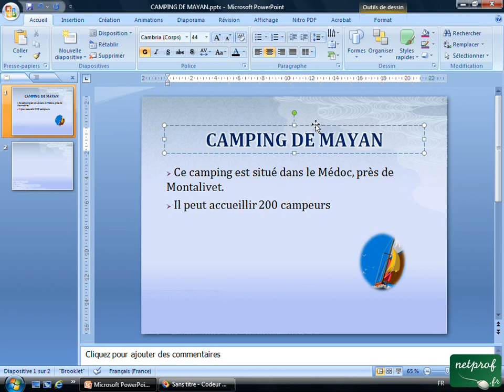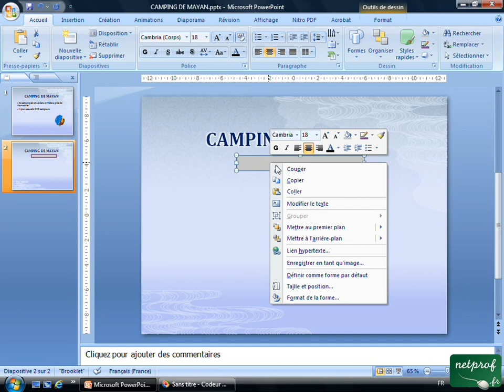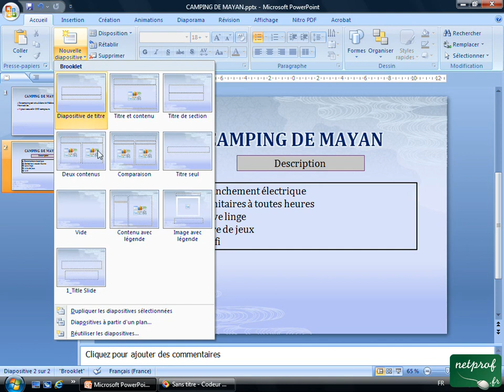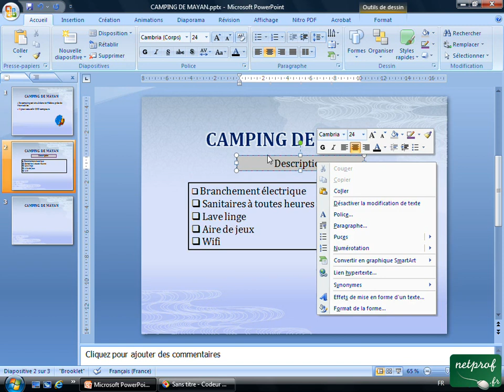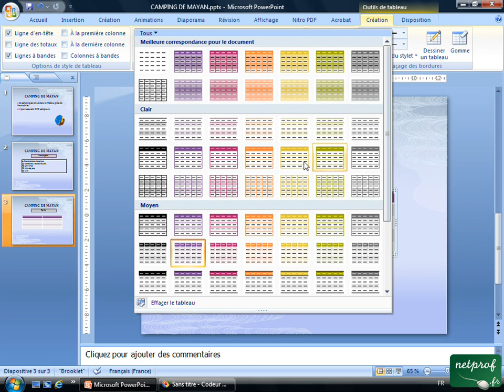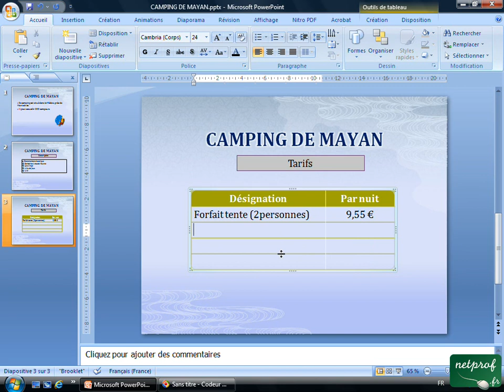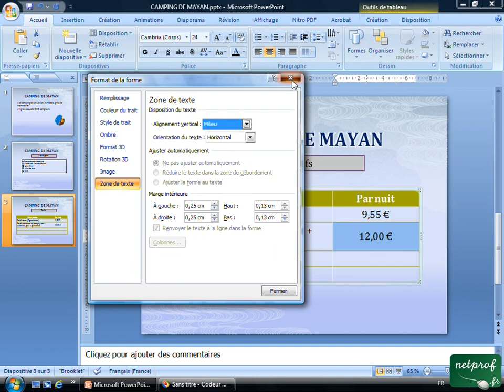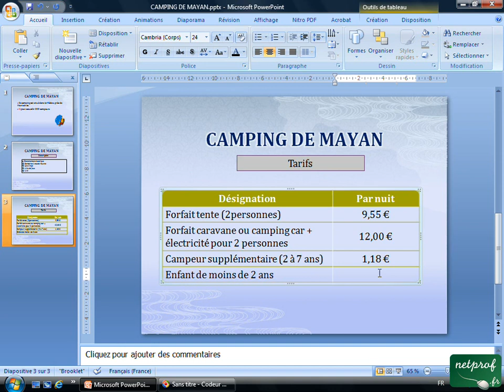PowerPoint : Insertion forme et tableau